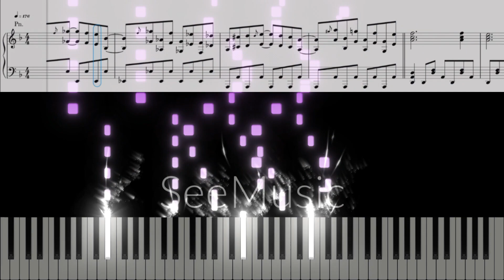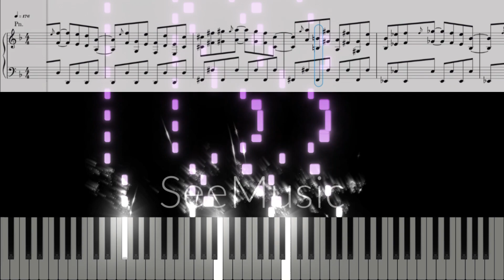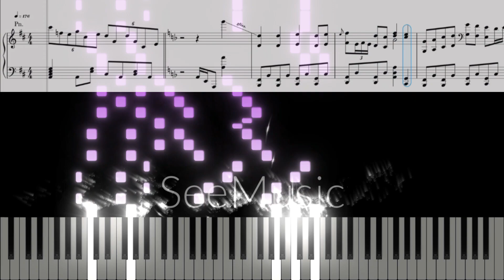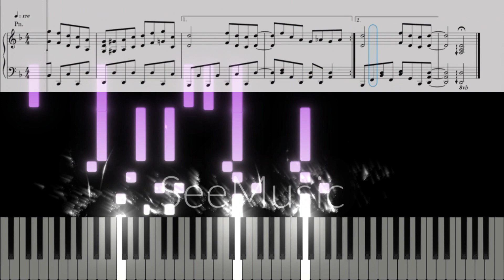【東方緋想天】狂気の瞳 〜 Invisible Full Moon ピアノアレンジ | 素人による耳コピ #40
リクエストをいただき、東方永夜抄……じゃなくて東方緋想天より「狂気の瞳　〜 Invisible Full Moon」を耳コピしてみました！
永夜抄とはまた違った良さがありますよね！

今回は左手のクオリティはそこまで高くないですがお許しください😓
また、冒頭で臨時の♯や♭が多いですが、あれは転調とは見做されないので調号はそのままです。頑張って譜読みしてください🙃

※楽譜配布ページはこちらから！

※気ままにつぶやきます

※耳コピ動画のリクエスト状況

※月1で更新します

※これは東方Projectの二次創作です。ガイドラインに基づいて制作しております。

■原曲
「東方緋想天 〜 Scarlet Weather Rhapsody.」より「狂気の瞳　〜 Invisible Full Moon」/U2

■使用ソフト
Notion Mobile、SeeMusic、ハヤえもん、CapCut、写真ぷらす、Googleフォト

サムネの鈴仙：はるかさん・dairiさん
サムネの背景素材：photoAC

■終了画面BGM
魔法少女達の百年祭（R3 Music Box ~癒しのオルゴールサウンド~ さんによるオルゴールアレンジ）
※動画で使用する目的の場合、制作されたR3 Music Box ~癒しのオルゴールサウンド~ さんへの許可は不要と概要欄に記載されています。